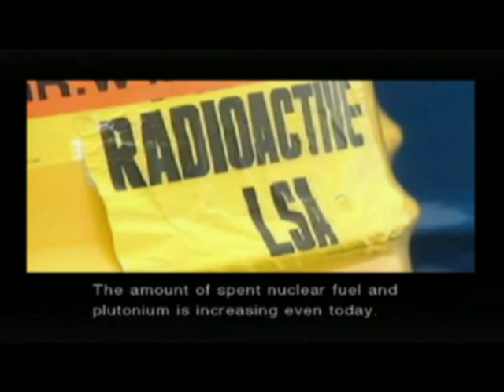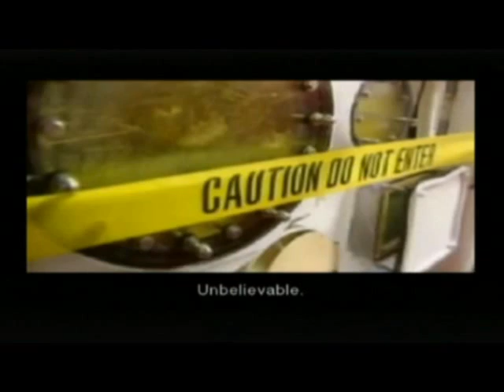Let's Play Metal Gear Solid: The Twin Snakes #4 - Revolver Ocelot and the ArmsTech President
After exploring the armory, Snake discovers a hidden passageway that leads to the ArmsTech president. But someone is waiting for him there...